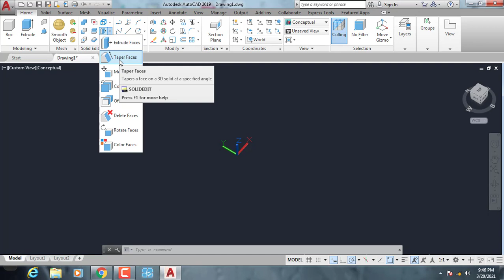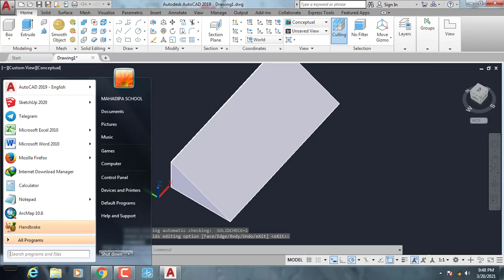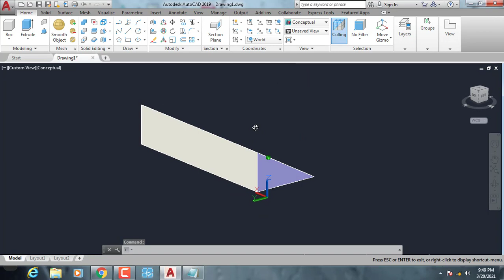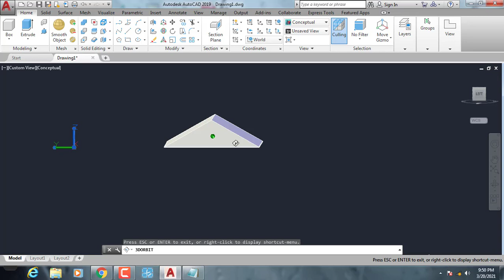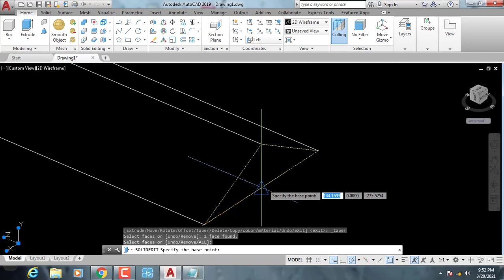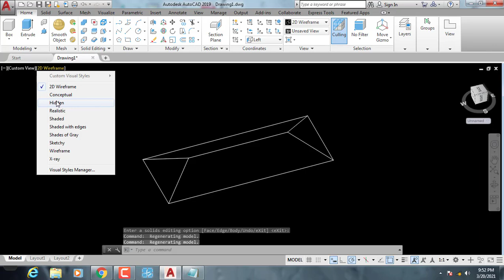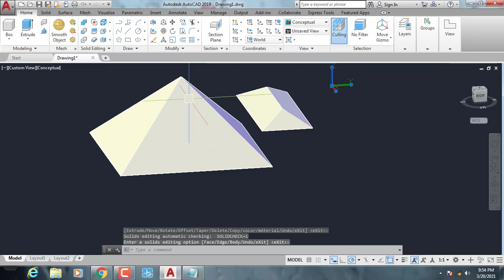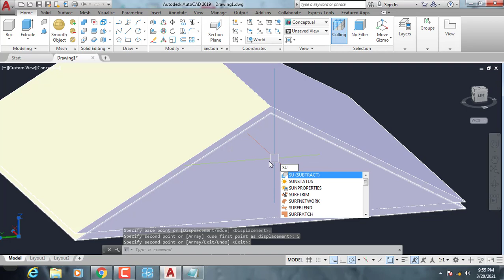Autocad 3D Cara Menggunakan Perintah TAPER FACE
Tutorial Sketchup , Materi ini Dasar Dasar 3d Cara Menggunakan Perintah PRESPUL
1.Modul
2.Sertifikat
3.Recording Training
Jika Ingin JoinSilahkan Chat Di Wahatsapp